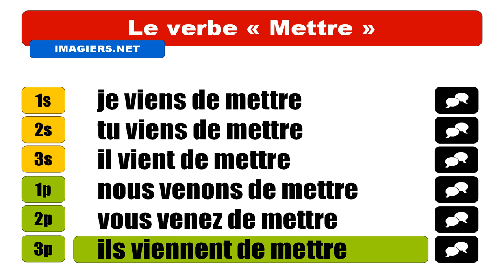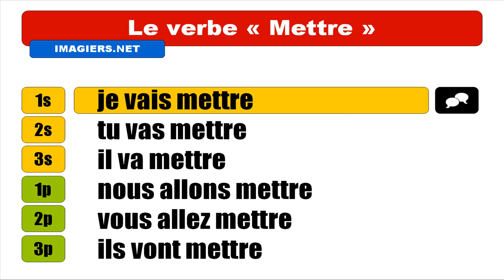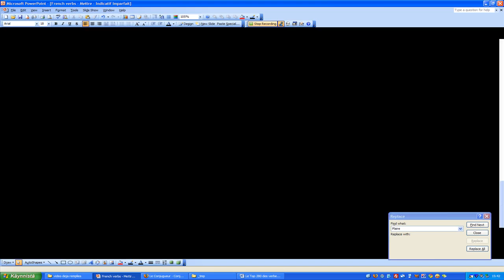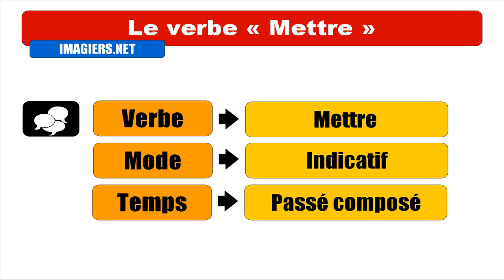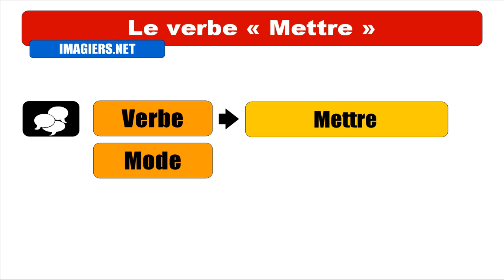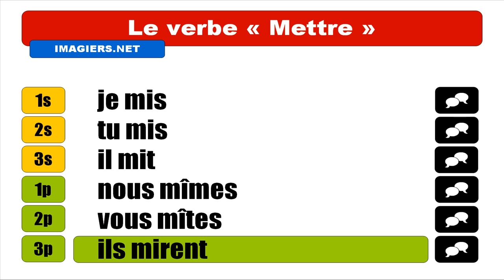Französisch Unterricht = Verbum = setzen